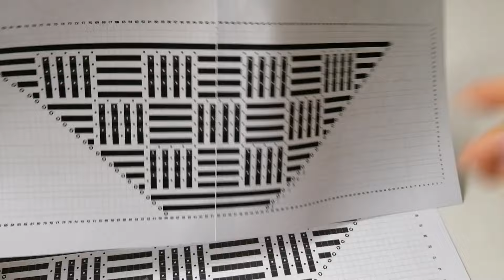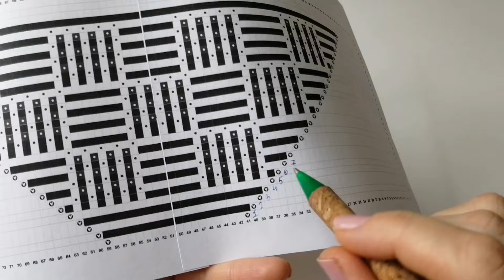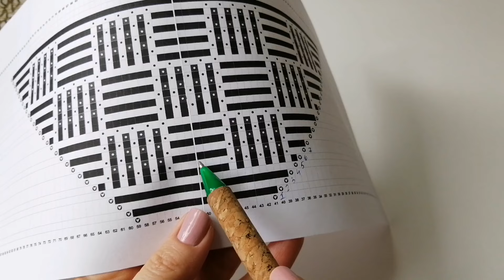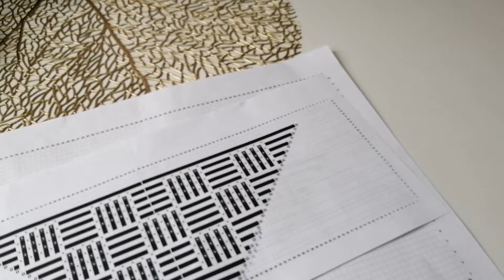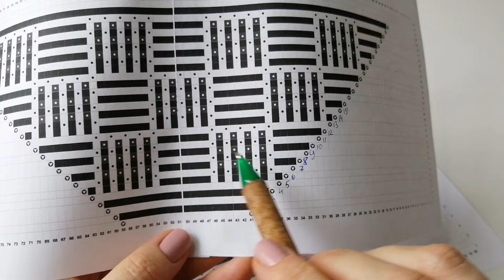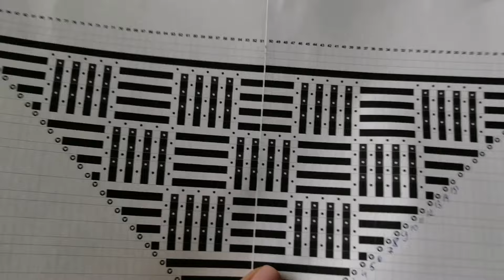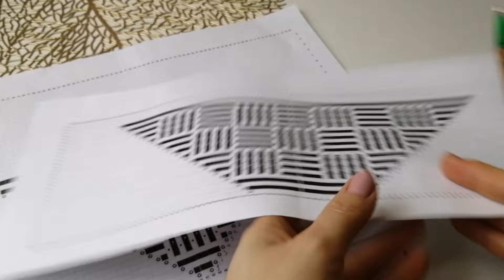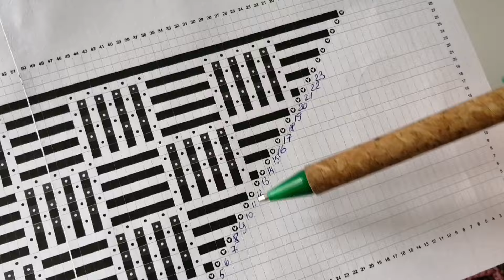Идеальный узор для ковра, пледа, салфетки, скатерти... Мозаика крючком из центра, прямоугольник...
В данном видео-уроке вяжем мозаику из центра, прямоугольник с оригинальным, но в тоже время простым рисунком. Идеально подойдет для вязания пледа, наволочки на подушку, ковра, салфетки. В видео рассказываю как сделать незаметный переход на новый ряд, чтобы не было видно ступенек.

Вязала из шнура 2 мм CARAMEL BABY.